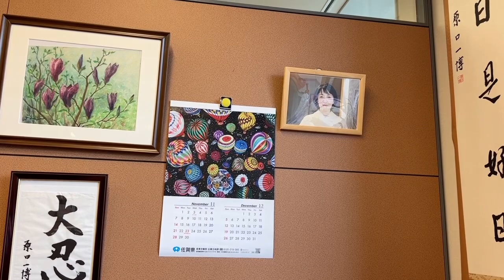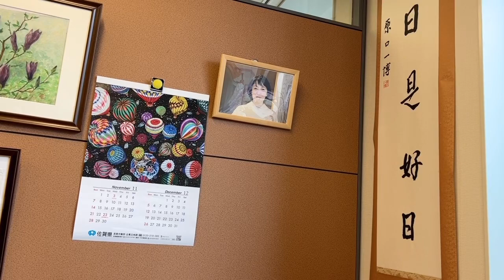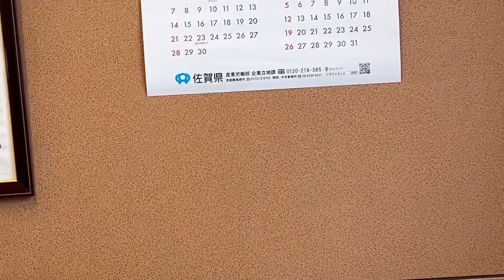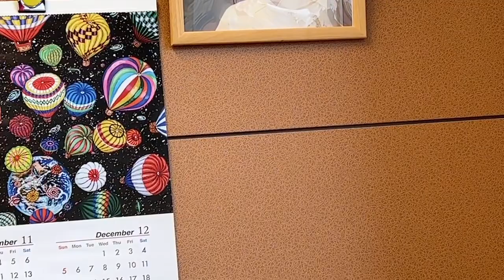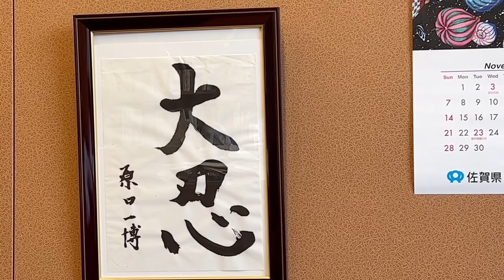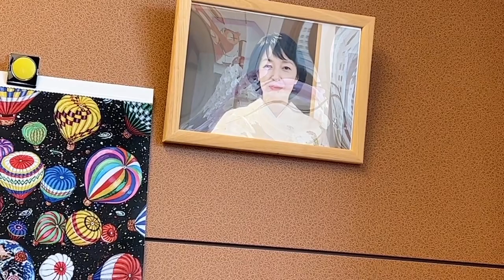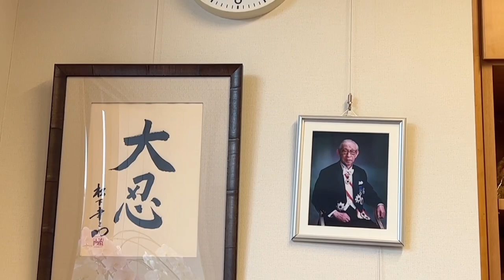2021/12/07 今日のご挨拶🅰️①所信表明演説のハリボテ②国家の根幹が溶けている